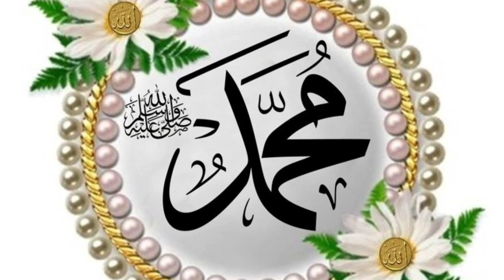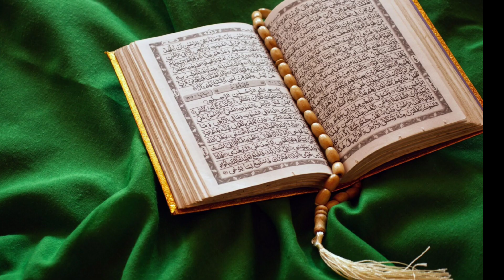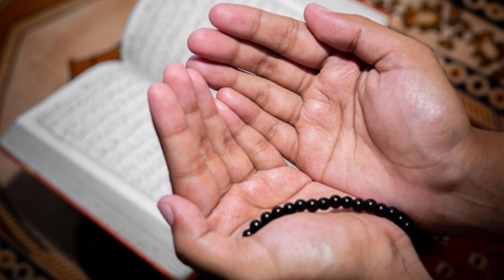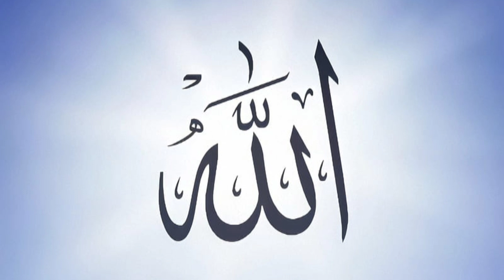Dua | Shab E Barat Ki Dua | Shab e barat Ki Rat Ye Dua Zrur Krain | Shab E Barat 2024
Dua | Shab E Barat Ki Dua | Shab e barat Ki Rat Ye Dua Zrur Krain | Shab E Barat 2024 | Islamic World Teaching

Your Quries:

15 Shaban
shab e barat ki raat ko kya hota hai
shab e barat 2024 mein kab hai
shab e barat ki naat
shab e barat ki ibadat ka tarika
shab e barat ki raat ko kya padhna chahiye